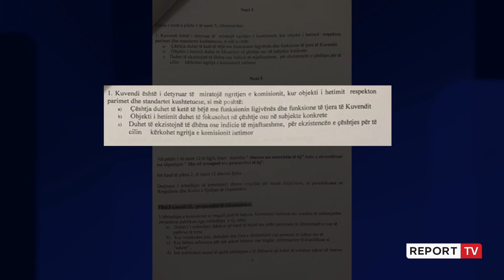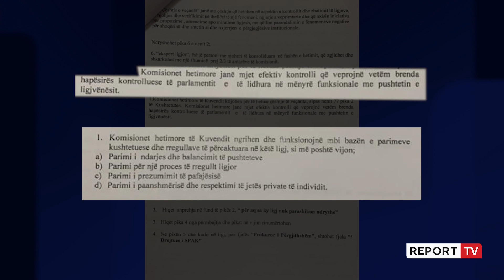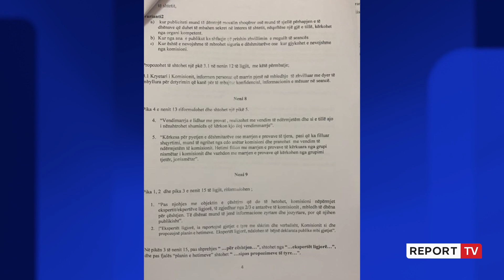PS propozon ndryshime në ligjin për Komisionet Hetimore! Felaj: Ka mangësi! Ftuam opozitën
reportTV lajmeshqip lajme Partia Socialiste ka depozituar sot në Kuvendin e Shqipërisë draftin me ndryshimet në ligjin për komisionet hetimore në vend. Deputetja socialiste Ermonela Felaj tha se ligji i ri qartëson balancën mes legjislativit dhe organeve të drejtësisë, ndërsa përcakton qartë se kur do të ngrihet një komision hetimor.